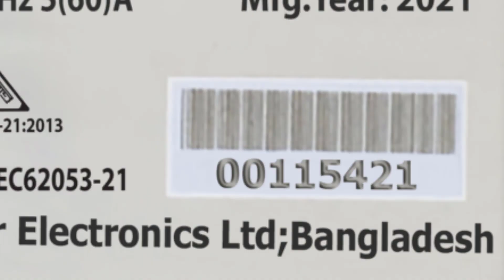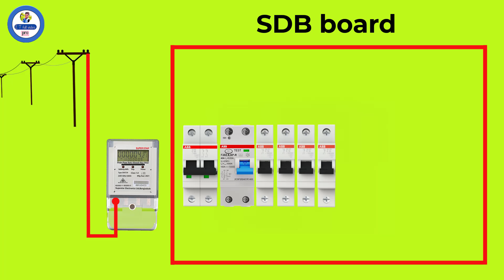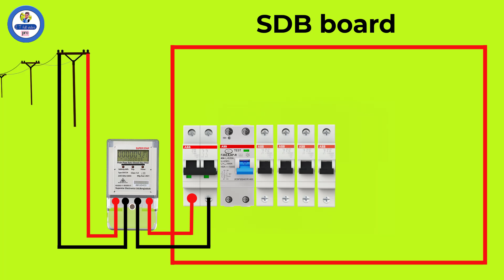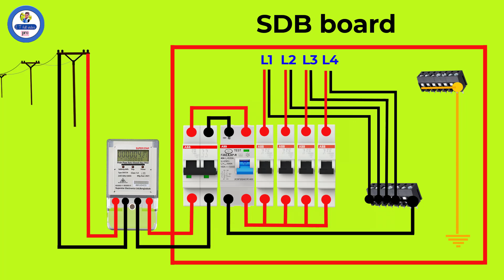SDB board connection wiring diagram. || E T full video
Shown here is the SDB board connection wiring diagram. this diagram uses a 2 way circuit breaker a 2 way RCCB circuit breaker and 1 way circuit  breaker.

E T full video

My previous five video